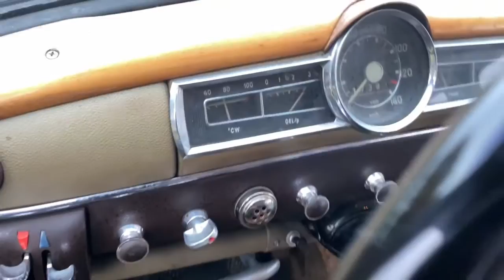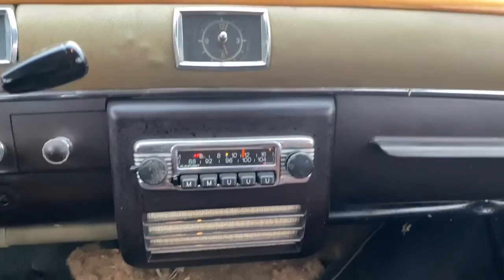Merceds-Benz 190D från 1959